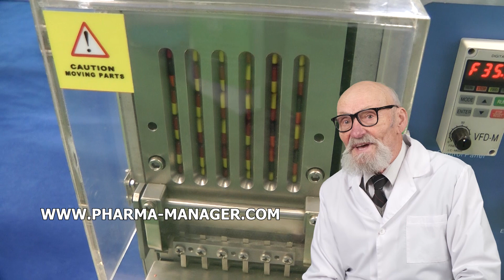LINE FILLING WATER SPAIN BUY, COUNTERS TABLETS